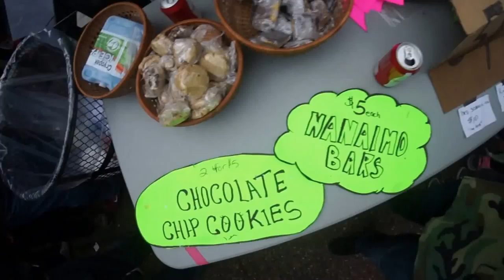420 VANCOUVER 2014 FEATURING THE HICKS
Unedited video clip of #420 in Vancouver, at the Art Gallery.  One of the world's largest marijuana parties demonstrating for decriminalization and legalization of marijuana in Canada.  Video by Terry David Silvercloud (Butch) with Sony Nex 3n hand held on a mono pod.  Lens 16mm pancake with fish eye adapter. The band is 'The Hicks'

This is a direct upload from the camera SD Card but was electronically stabilized, online, with the YouTube Editor.